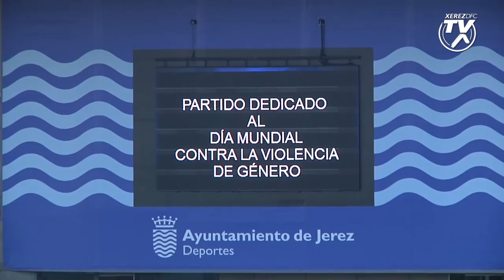Partido J15 Xerez Deportivo FC 0 - Conil CF 1